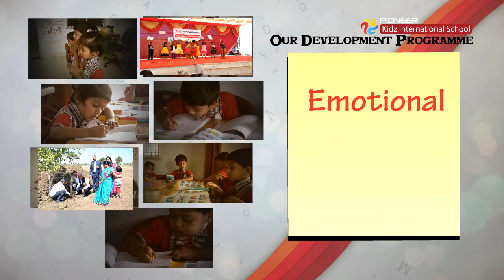Kalmeshwar convent Ad